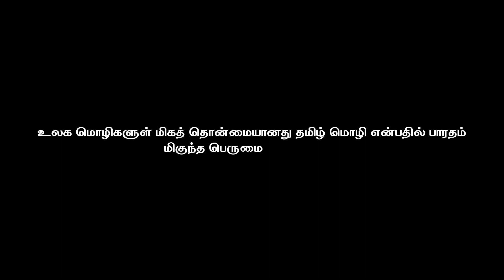மனதின் குரல் - தேனியின் வாழை சாகுபடி செய்யும் விவசாயிகள் | Orey naadu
/ oreynaadu